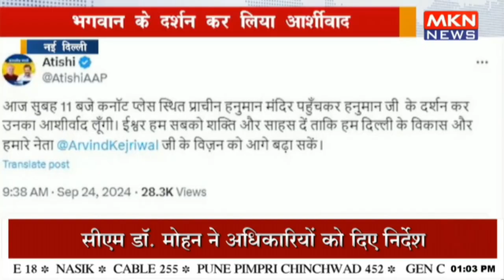हनुमान मंदिर पहुंचीं दिल्ली CM आतिशी